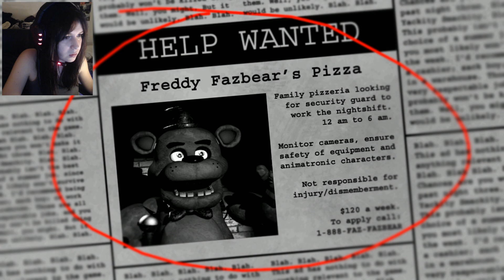Five nights at freedy's # MON PIRE CAUCHEMAR !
Baissez le son !